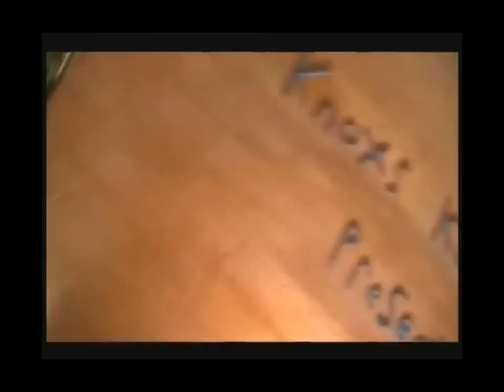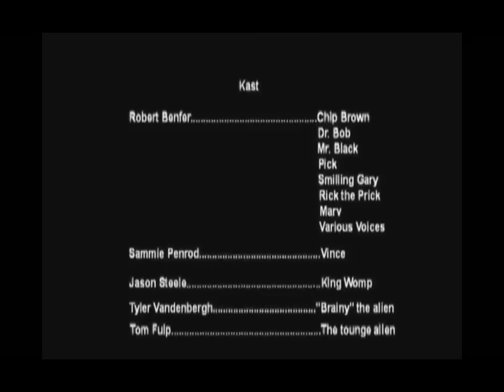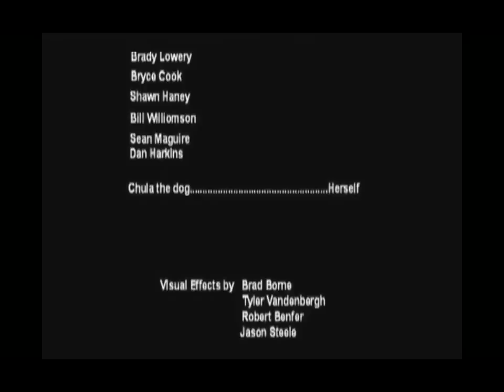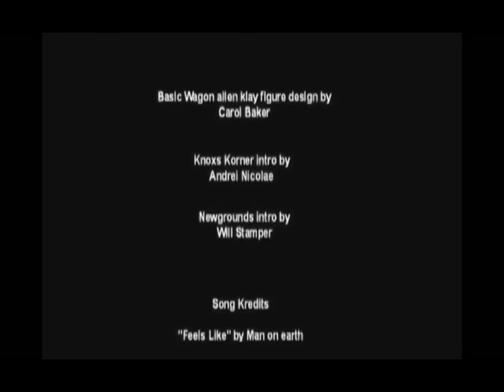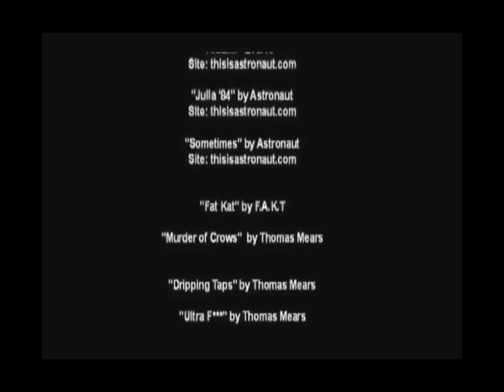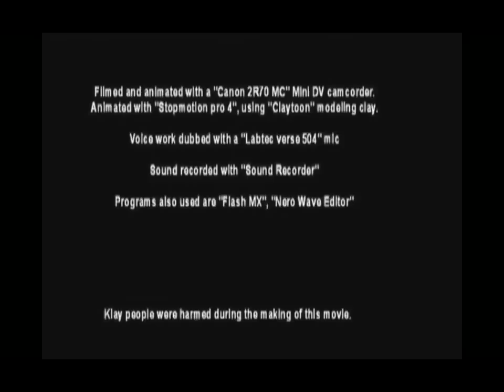Klay World Off The Table FULL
This is a filler movie until Clay World: The Movie comes out of production and onto YouTube.

The full version of Klay World Off The Table for those who aren't able to buy it.

For those who want to buy the full movie (Don't Bother it's currently unavailable for unknown reasons)

Made by Robert Benfer 2005